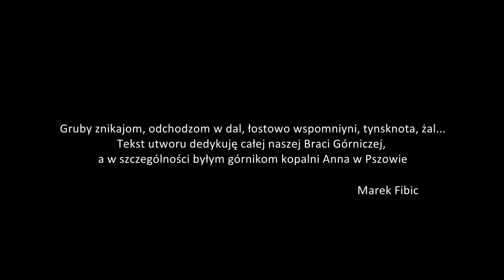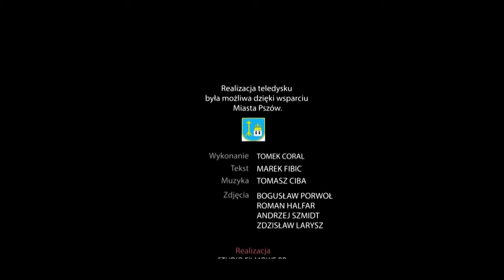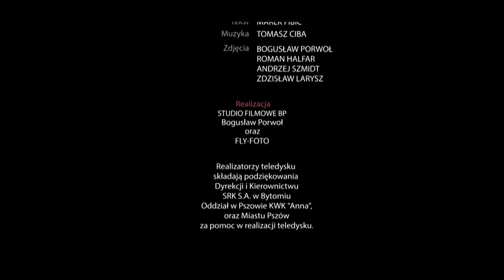Barbórka - Dzień Górnika mix - Szlagierowo.pl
1. Darek Niebudek, Starzyk
2. Kamraty, Barbórka z Kamratami
3. Hanys Bynd, Barbórka
4. Grzegorz Poloczek, Świeć się świeć
5. Tomek CORAL, Kopalnia Anna